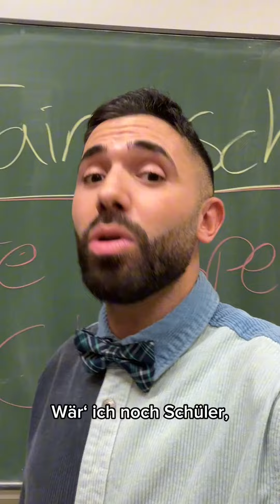Schulwettbewerb fair@school 2024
Der Cornelsen Verlag und wir suchen wieder Schulprojekte, die sich für mehr Respekt, Chancengleichheit und Vielfalt und gegen Diskriminierung einsetzen. Ihr seid Schüler*innen, Pädagog*innen, Lehrkräfte und habt so ein Schulprojekt? Dann sendet es ein! Zu gewinnen gibt es drei Geldpreise im Wert von jeweils 3000 €. Und die Gewinnerteams werden nach Berlin zur Preisverleihung eingeladen.
Khalid Bounouar würde mitmachen. Ihr auch?

Schickt uns eure Bewerbung, teilt die Infos mit Freund*innen, Lehrkräften, Familien und setzt euch gemeinsam mit uns für ein respektvolles Miteinander ein.

Bewerbungsschluss ist der 15 März. Wir freuen uns auf eure Projekte!

Mehr Infos gibt es auf fair-at-school.de